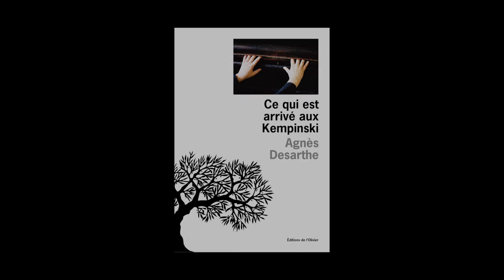Agnès Desarthe - Ce qui est arrivé aux Kempinski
Agnès Desarthe nous présente son ouvrage "Ce qui est arrivé aux Kempinski" aux éditions de l'Olivier.